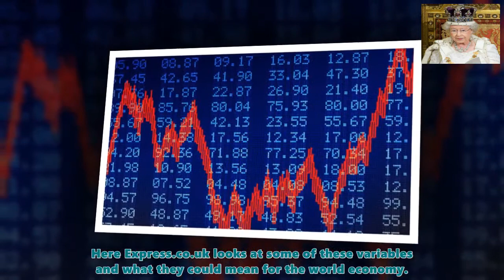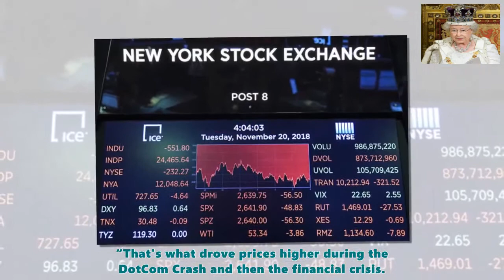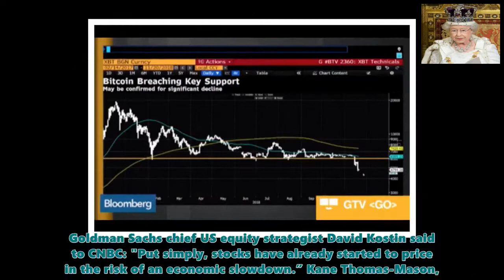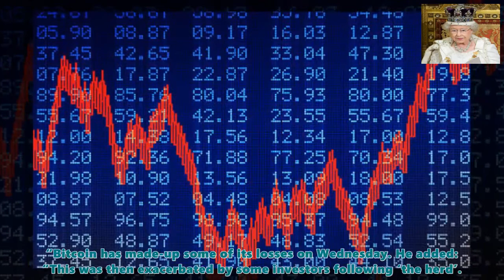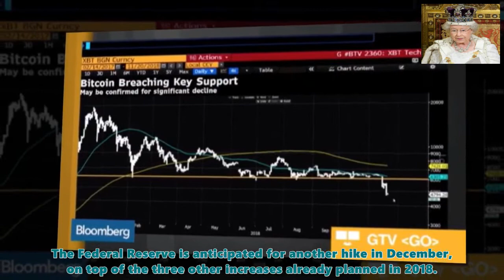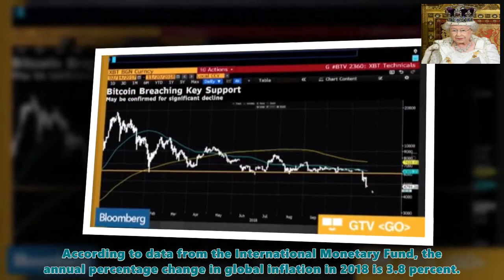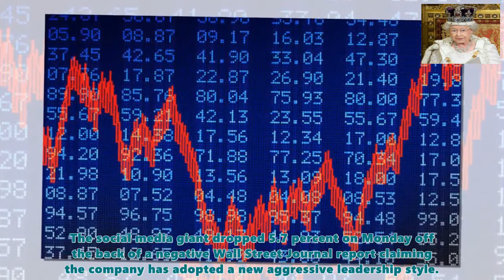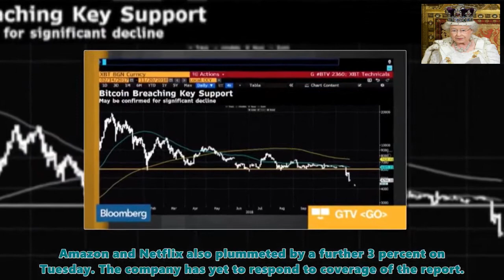REVEALED: The SIX signs the world is heading for the next global financial CRASH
IT has been 10 years since the Lehman Brothers investment bank collapsed in September 2008, sparking the global financial crisis as Wall Street was plunged into meltdown.